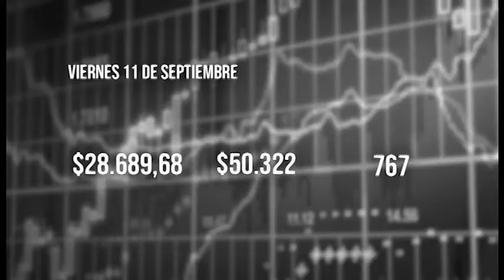El Tiempo 11 septiembre 2020